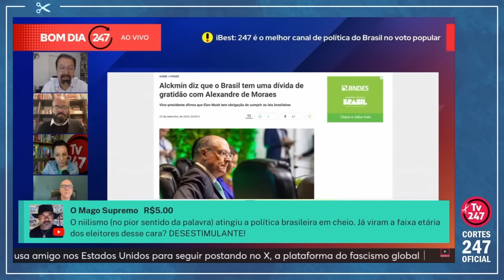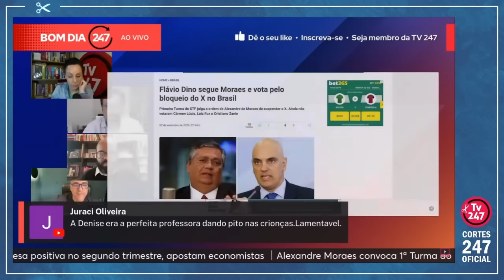"NÃO É PORQUE ELON MUSK É BILIONÁRIO QUE NÃO PRECISA CUMPRIR A LEI", DIZ ALCKMIN | Cortes 247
Dhayane Santos é jornalista, editora, comentarista e apresentadora na TV 247.